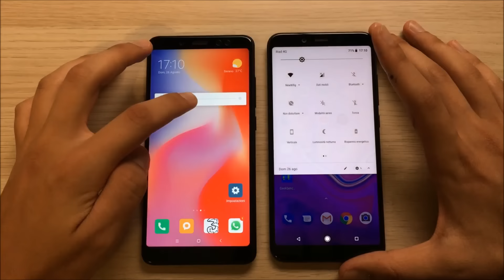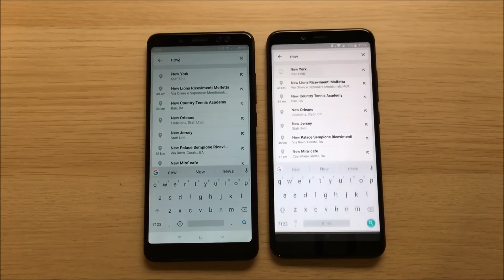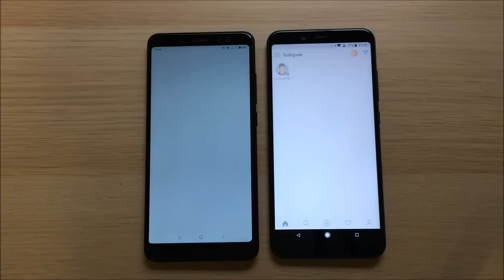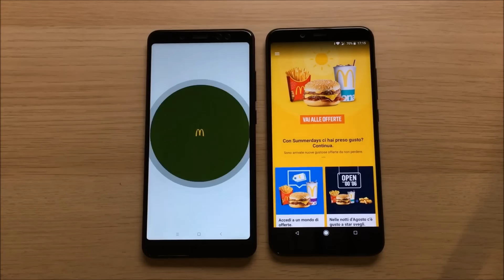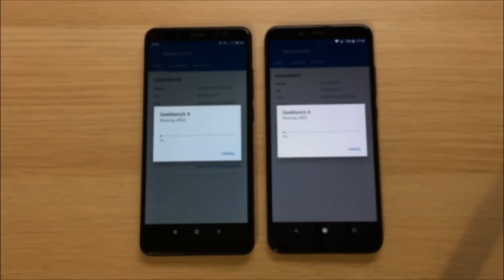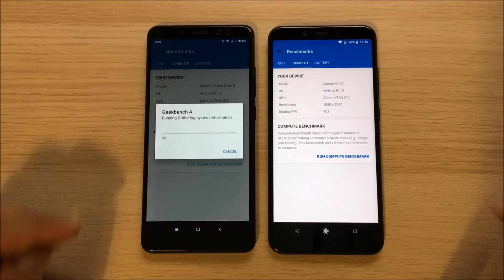Xiaomi Mi A2 vs Xiaomi Redmi Note 5 - Snapdragon 660 vs Snap 636 Test!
Mi A2 amazon
Redmi Note 5 Amazon

Speed Test between the brand new Xiaomi Mi A2 Vs the best buy Xiaomi Redmi Note 5. Which is faster?